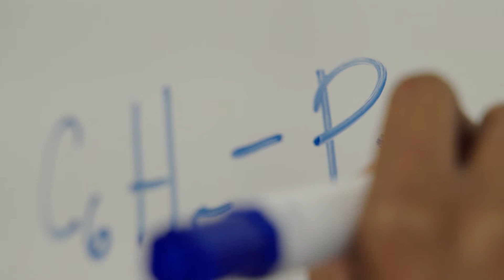Ashley Roche's STEM Story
Ashley Roche is set to graduate in 2025, majoring in Biology and minoring in Chemistry. She is a SAGE Scholar and a teaching assistant at Albertus Magnus College.

In 2022, the U.S. Department awarded Albertus Magnus the Minority Science and Engineering Improvement Program (MSEIP) Grant. With this grant, Albertus Magnus created the STEM Academy for Growth and Equity (SAGE).

We have faith in your future.